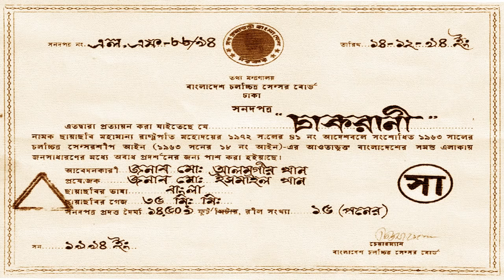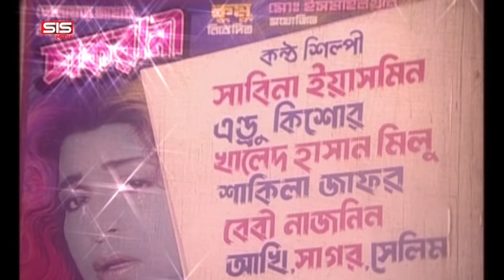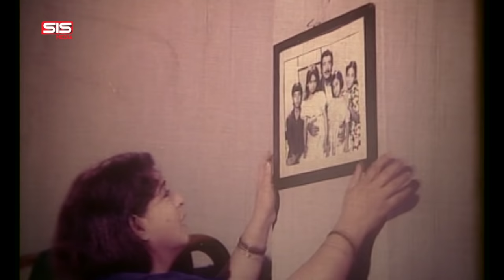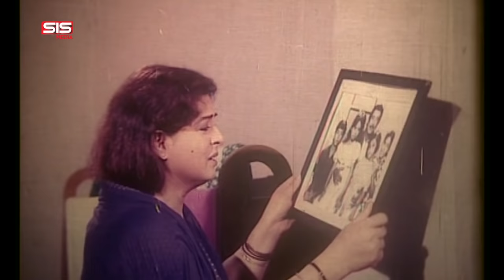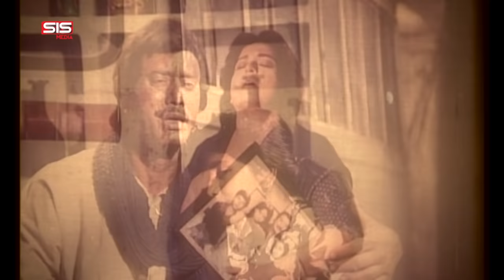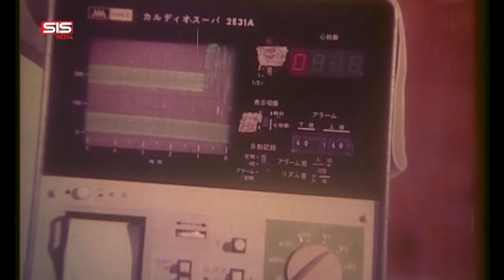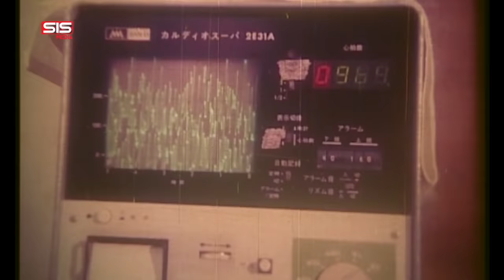CHAKRANI | Full Bangla Movie | Shabana | Bappa Raj | Lima | Amit Hasan | SIS Media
Memorable: Due to the requirements of this movie Chakrani,  Actress "Sonia" had to slap Super Actress "Shabana" on the face. And because of this slap the movie was Super hit that time

Movie: Chakrani
Cast: Shabana, Bappa, Lima, Amit, Sonia & Anwar Hossain
Director: Delwar jahan Jantoo
Presents: Kumo, Alvi, Arnob
Producer: Md. Ismail Khan
Production: Khan Movies
Editing: Dilder Hasan
Dop: Jakir Hossain
Script: Delwar Jahan Jantoo
Choreographer: Amir Hossain Babu & Masum Babul
Music Label: SIS Media